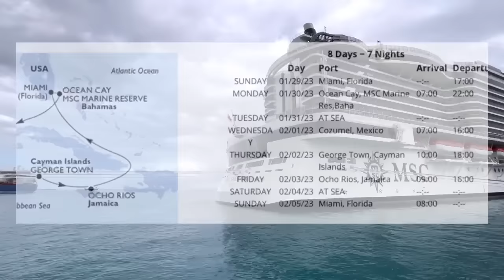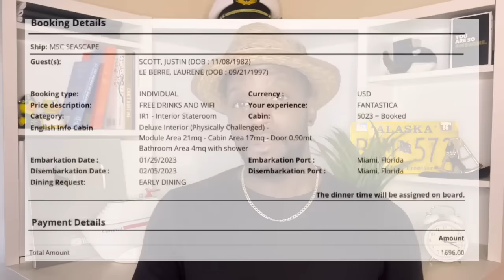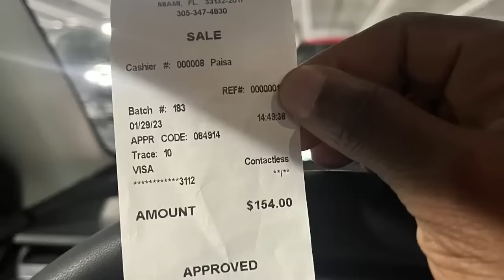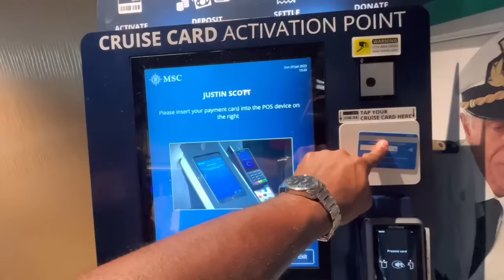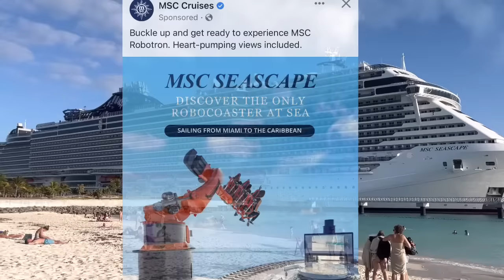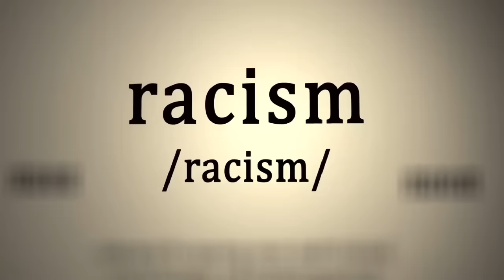I Took A Cruise With A European Cruise Line And I Will Never Go Back (I Was SHOCKED)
10 Things I HATED about working on Cruise Ships-

10 Things I HATED about working on Cruise Ships-